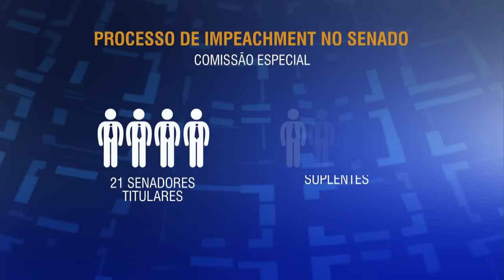Processo de impedimento contra Dilma Rousseff segue para o Senado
NBR NOTÍCIAS – 18.04.16: A Câmara dos Deputados aprovou neste domingo (18) a admissão do impedimento contra a presidenta Dilma Rousseff.  O processo agora segue para o Senado Federal.